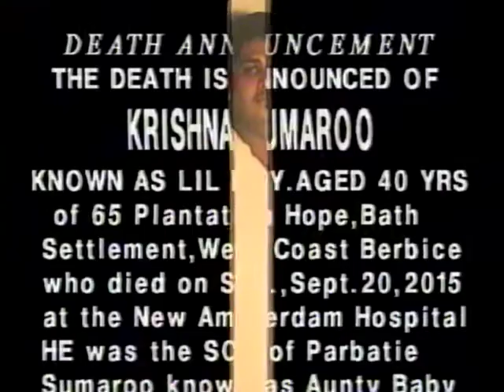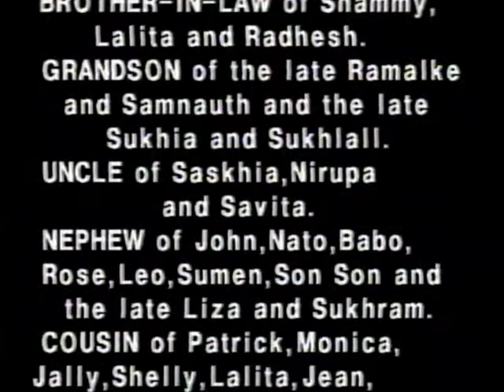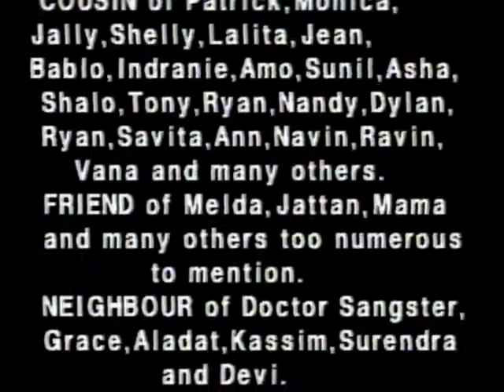Death Announcement - Krishna Sumaroo